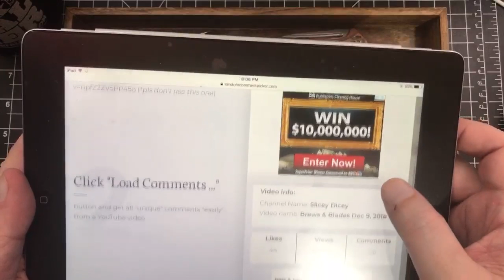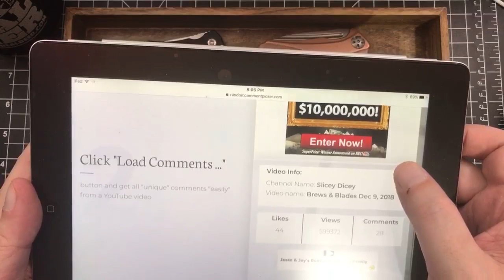Brews & Blades 12-16 (Bigger XmasGAW!)